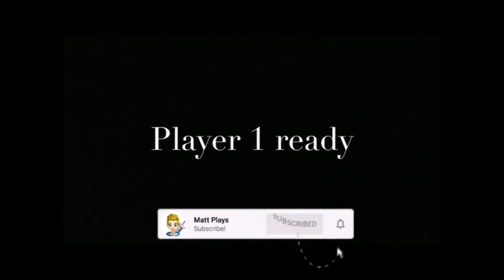Kingdom Hearts 1.5 HD Remix: Part 8 - What's This Gummi?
Hello everyone and welcome back to Kingdom Hearts. In this episode we make short work of Clayton and his invisible Chameleon beating him 1st try this time. We then get back to the ship and head back to se Leon as we acquired a odd looking gummi.

Intro song written, performed and recorded by Ross Snook